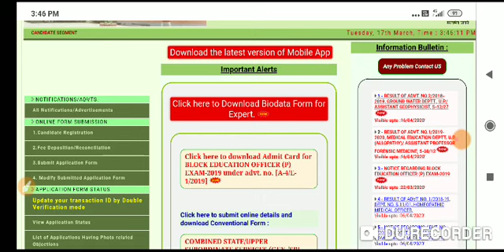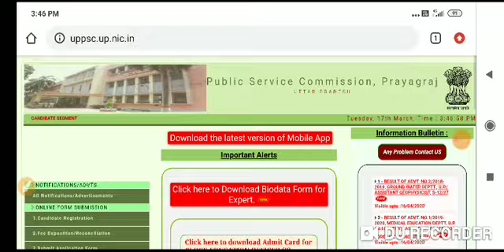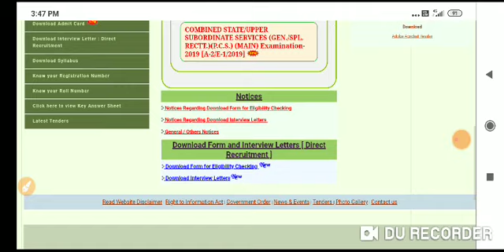खबर UP BEO 22 मार्च 2020 हुईं POSTPONED ??